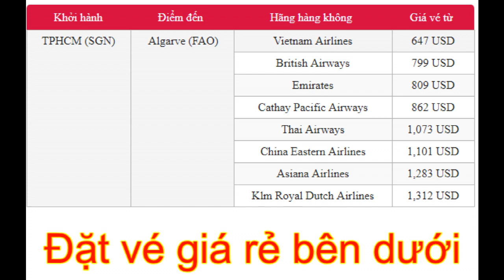Mở bán hàng ngàn vé rẻ từ TPHCM đi Algarve, Bồ Đào Nha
Tháng 8 này, rất nhiều hãng hàng không tung ra hàng ngàn vé máy bay với mức giá siêu rẻ cho chuyến hành trình từ TPHCM đi Algarve. Nếu bạn dự định ghé thăm thành phố biển xinh đẹp của Bồ Đào Nha thì ngay bây giờ hãy tìm kiếm chuyến bay phù hợp, ấn định ngày giờ khởi hành và liên hệ Vietnam Booking đặt vé nhé.

Tháng 8 là thời kỳ cao điểm du lịch ở Algarve – một thành phố biển rất nổi tiếng ở Bồ Đào Nha, do đó các hãng hàng không đều tăng cường chuyến bay đến địa điểm này. Tại Việt Nam, quý khách có thể mua vé máy bay đi Algarve khởi hành từ các sân bay quốc tế, trong đó có sân bay Tân Sơn Nhất (TPHCM). Giá vé máy bay sẽ tùy thuộc vào hành trình, thời gian bay và hạng ghế quý khách chọn. Dưới đây là bảng tống hợp giá vé máy bay của một số hãng hàng không có khai thác đường bay này. Mời các bạn cùng xem qua: